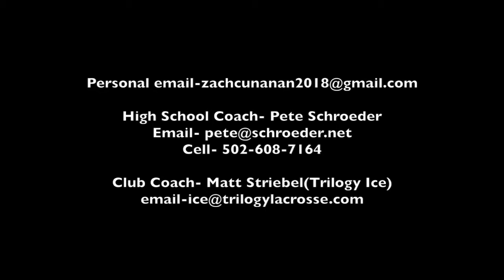Zach Cunanan 2017 Summer Highlights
Zach Cunanan summer lacrosse highlights

Song-Fly(San Holo)